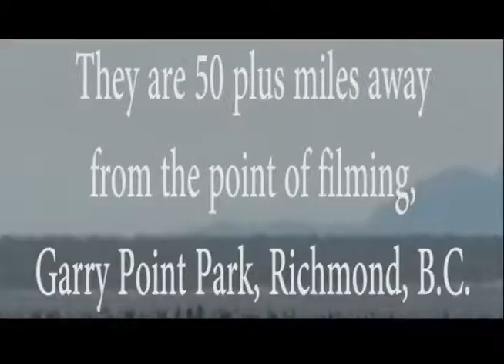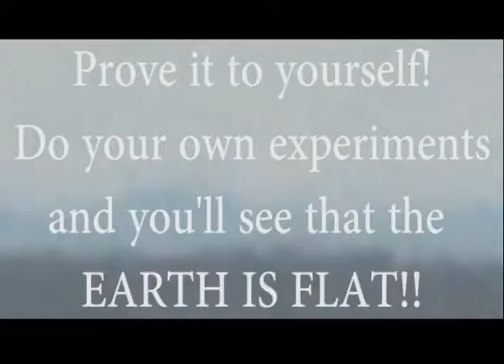Excellent Flat Earth Experiment @ Sea Level To Islands More Than 50 Miles AWAY [Proving no Curve!!]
Flat earth experiment proving there's no curve. At more than 50 miles, no mater what calculation you use. Both of these Islands should be over that pesky fake curve. Do the experiment yourself or shut the pie hole... Lasqueti Island and Texada Island from Garry Point Park, Richmond, B.C.

Oh, and check out the TINY Island on the far right of the frame. That SMALL Island is Simson Marine Provincial Park. The Island isn't even tall enough to have an elevation listed anywhere. Hiking the Island is listed as a 2 out of 5. That island should not be visible. Period.